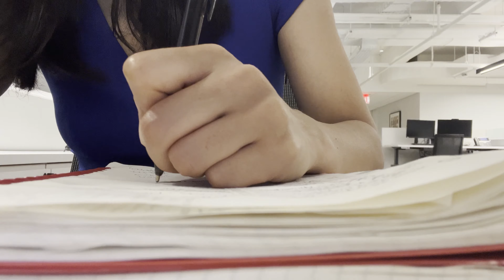Living in NYC 🗽| Japanese | Ramen 🍜 | Thai Style Steak Salad with Corn rice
Office Day!